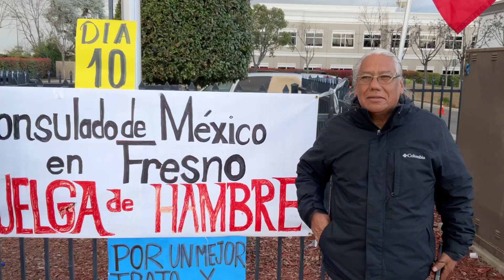Angel Noriega Is On His Day 10 of A Hunger Strike Outside the Fresno CA 3-6-24. Arnulfo Diaz Sca CA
Angel Noriega Is On His Day 10 of A Hunger Strike Outside the Fresno CA 3-6-24.  Driving from Sacramento to join Angel Noriega is Arnulfo Diaz.

Angel Noriega En Dia 10 de Huelga de Hambre (Fresno, CA) 3-6--24.  Lo Acompaña Arnulfo Diaz de Sacramento Ca.